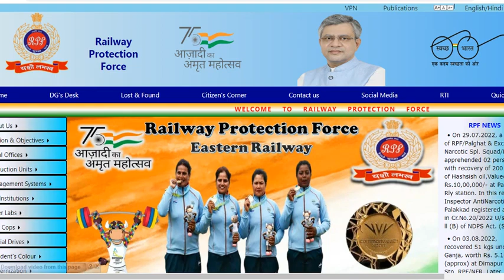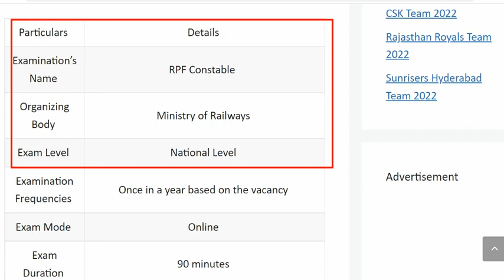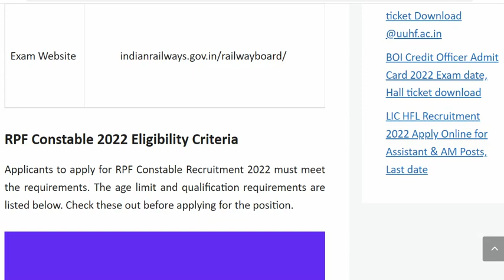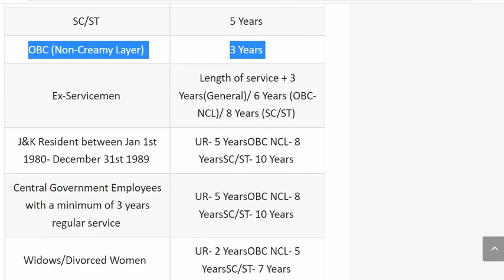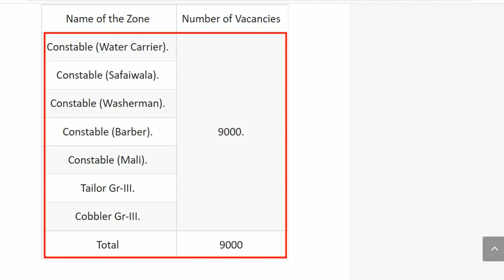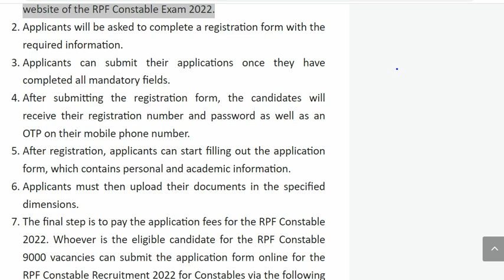RPF New vacancy 2022 ｜ RPF constable recruitment 2022 ｜ railway recruitment 2022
⭕ Your Query

RPF constable notice 2022
railway new notifications 2022
RPF exam best book 2022